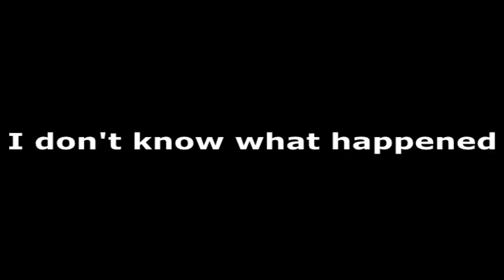Let's Play: Sonic Heroes (Team Dark) Episode 11-Rail Canyon & Bullet Station Zone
You like rails? Well I don't.